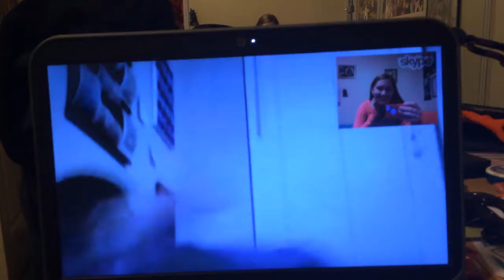I CUT MY HAIR!!!!!! - Vlogmas Day 4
DAY 4 OF VLOGMAS! Aaaaaaaand I FREAKING CUT OVER 12 INCHES OFF MY HAIR!